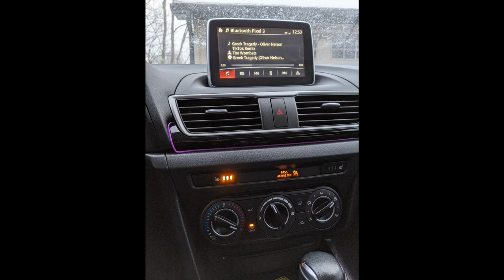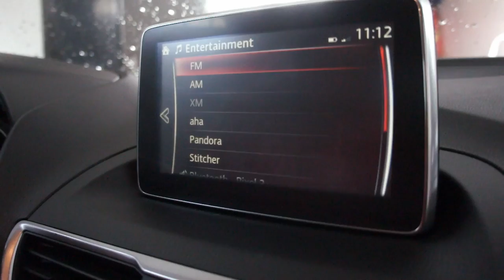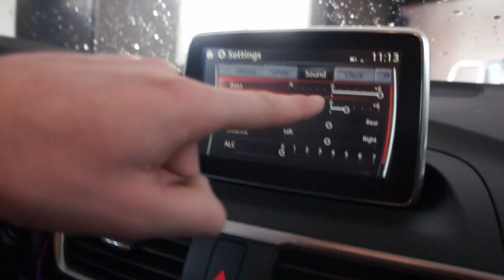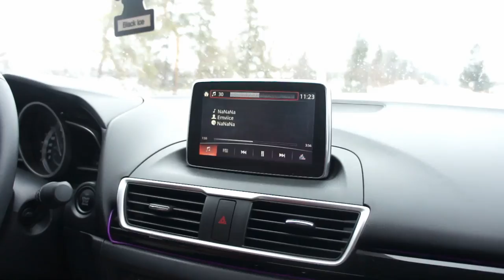I purchased my dream first car! // 2015 Mazda 3 Showcase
***UPLOAD SCHEDULE COMING SOON***

Add me on XBOX Live:
OneSaltyBacon

My Youtube Gear:
Studio Camera: Sony NEX-5 Mirrorless Camera
Portable Camera: GoPro Hero 7 Silver
Microphone: Blue Snowball iCE (Black)
Speakers: Cyber Acoustics CA-3602FFP
Computer: Macbook Pro (M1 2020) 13 inch
Monitor: ASUS TUF Gaming VG289Q 4K UHD